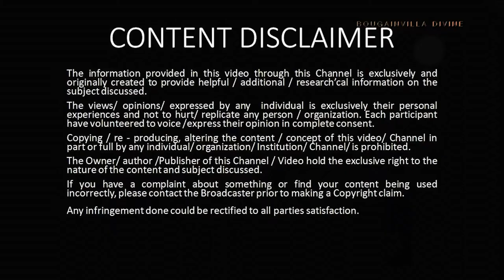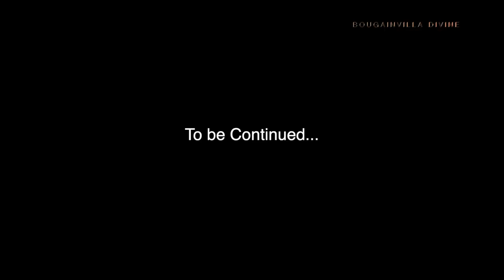THE SOUL OF KANCHIPURAM |Temple Culture Documentary Film - Part-6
Temple Culture Part -7
Kanchi Kamakshi Temple - Kancheepuram.
Divine சேனலை உங்கள் உறவினர்களுக்கும், நண்பர்களுக்கும் பகிர்ந்து, நம் அழகான கோவில் கலாச்சாரங்களை உலகம் முழுவதும் எடுத்து செல்ல உதவுங்கள். நன்றி.
Dr.AchyuthRaman
Head Research Project
AnooradhaUnni
Co-Research

BouGainVilla Divine aims to connect People around the World through its Temple Culture Research Documentation Program.
Publishing Audio Visual Content that would showcase and remind our rich Indian Culture through constant Research and Development.
Founder Director: Nair Achyuthan Raman Unni Alias Dr.AchyuthRaman
Co-Director, Creative Head & Research - Anooradha Raman Unni

Production Credits
Camera, Recording & Mixing - Dr.AchyuthRaman
Visual Post Production - Anooradha Raman Unni
Content Research - BouGainVilla Team
Location Credits - Kancheepuram
Kamakshi Amman Temple, Kancheepuram
Category
People & Blogs
Category
People & Blogs